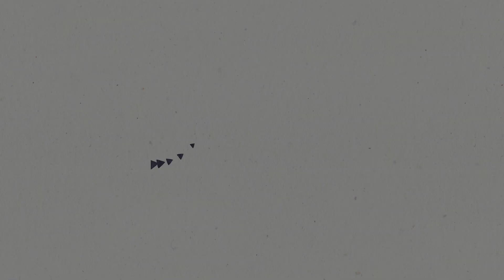BEST PRE WEDDING | 2022 | VAIBHAV & SAKHI | AMAN DHANIA PHOTOGRAPHY | CHANDIGARH | HEY YE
BEST PRE WEDDING  | 2022 | VAIBHVI & SAKHI | AMAN DHANIA PHOTOGRAPHY | CHANDIGARH |  HEY YE

AMAN DHANIA PHOTOGRAPHY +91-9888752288, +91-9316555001